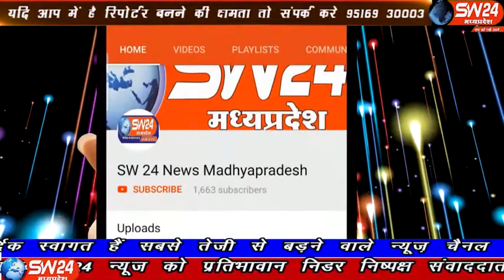sw24news betma, 21.10.2019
इन्दौर जिले के बेटमा में रविवार को आर एस एस के घोष बैंड के साथ पथ संचलन निकाला गया। जिसमें स्वयंसेवक पूर्ण गणवेष में नजर आयेsw24news